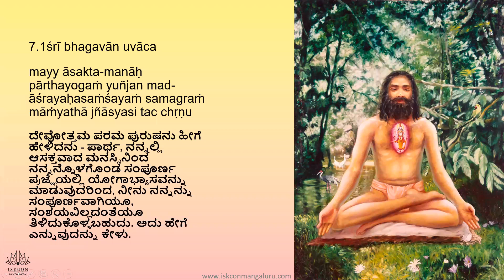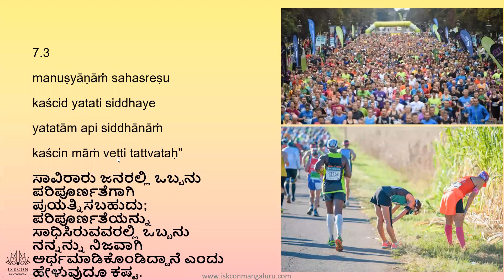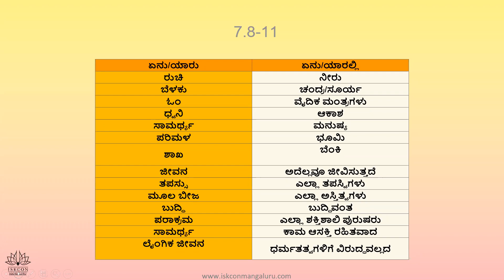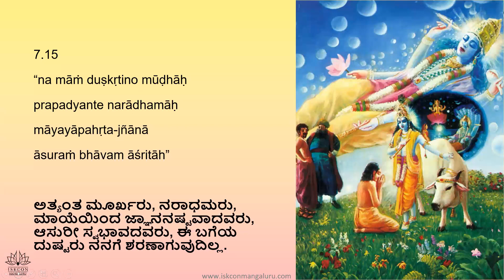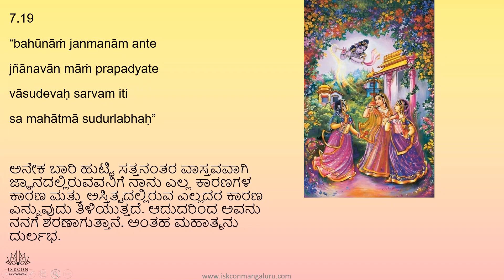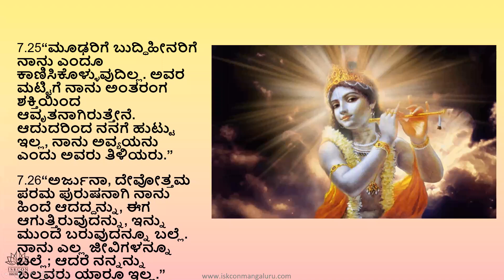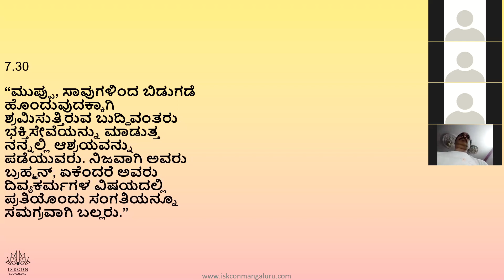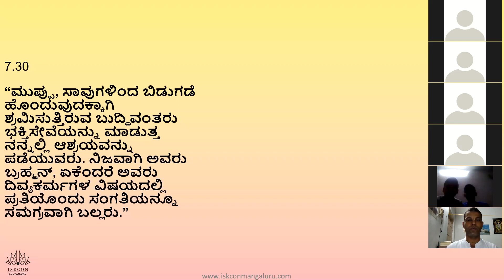ಭಗವದ್ಗೀತೆ ಅಧ್ಯಾಯ 7 ಬ್ಯಾಚ್ ಸಂಖ್ಯೆ 6 ಸಚ್ಚಿದಾನಂದ ಅದ್ವೈತ ದಾಸ್